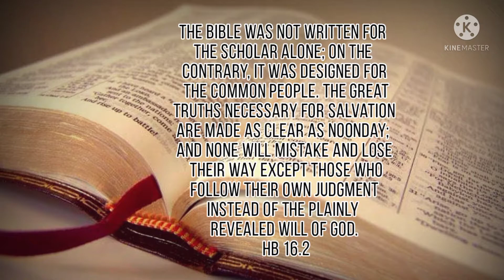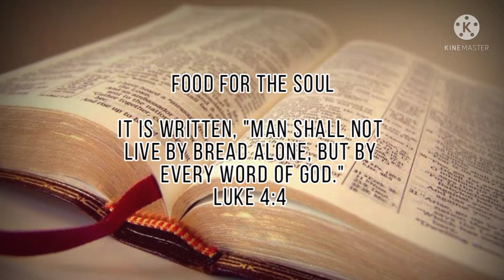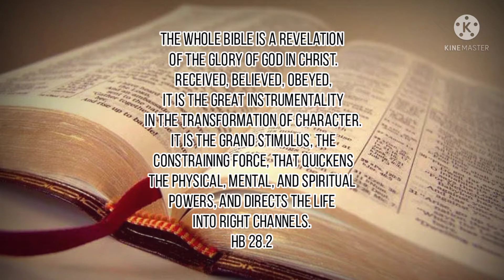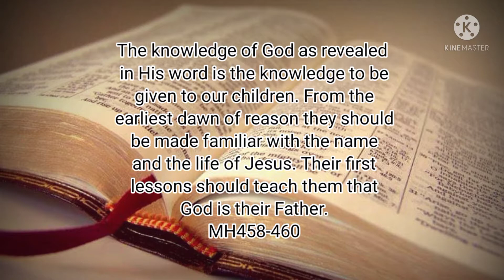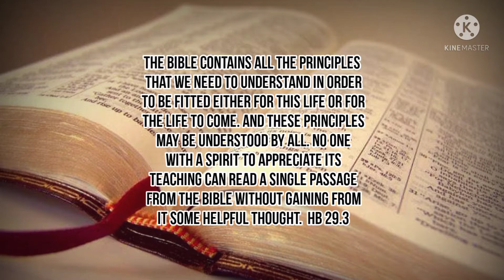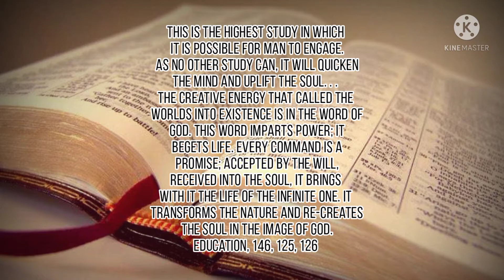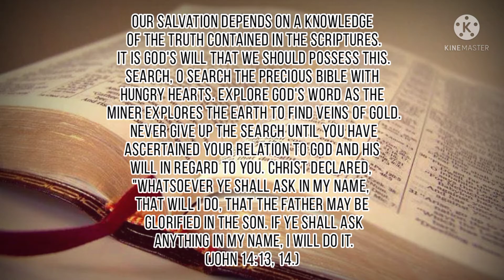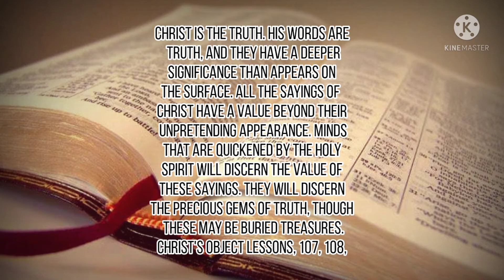Bible Book of Books Food for the Soul for the Common People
The Bible was not written for the scholar alone; on the contrary, it was designed for the common people. The great truths necessary for salvation are made as clear as noonday; and none will mistake and lose their way except those who follow their own judgment instead of the plainly revealed will of God.
We should not take the testimony of anyone as to what the Bible Book of Books Food for the Soul for the Common People Scriptures teach, but should study the words of God for ourselves. If we allow others to do our thinking, we shall have crippled energies and contracted abilities. The noble powers of the mind may be so dwarfed by lack of exercise on themes worthy of their concentration as to lose their ability to grasp the deep meaning of the word of God. The mind will enlarge if it is employed in tracing out the relation of the subjects of the Bible, comparing scripture with scripture and spiritual things with spiritual.
There is nothing more calculated to strengthen the intellect than the study of the Scriptures. No other book is so potent to elevate the thoughts, to give vigor to the faculties, as the broad, ennobling truths of the Bible. If God's word were studied as it should be, people would have a breadth of mind, a nobility of character, and a stability of purpose rarely seen in these times. HB 16.2 - HB 16.4

⏲️Time Stamps⏲️

00:00 Introduction
00:16 John 6:63
00:29 Bible was Written for All
00:59 Study with Prayer
01:21 Man Shall Not live By bread alone
01:59 The book of Books
04:05 No Other Literature can compare
04:35 Dig Deep
04:46 Contains All Principle
05:12 Central Theme of the Bible
05:48 Science of All Science
06:09 The Highest Study
06:39 Most Ancient and Comprehensive History
07:14 Presents Mystery
07:39 The More Search
07:54 Our Salvation Depends
08:24 Great Lesson Book
08:49 True Higher Education
09:09 Precious Gems of Truth
09:24 A Mystery
09:39 Lamp, Light and Bread
09:59 Leave Your Comments
10:09 Outro/ End Screen

Make comments and like to my Screen

Production Credits
Edited by: Leedaf Vlogs777
Filmed by: Leedaf Vlogs777
Video Editor :Kinemaster

Video Title: Bible Book of Books Food for the Soul for the Common People.

Mindoro Mission

Relaxing Music and Sound of Nature

Leedaf Vlogs777 is all about religious beliefs spiritual growth calm music. My goal to share the blessing, greatness of our God and sharing Hope through His word. And lastly, to support missionary to the mountains of Sablayan Occidental Mindoro Philippines, for education ,moral uplifting of minority's.

Bible Book of the Books for the Common People

Hisword Food for the common people
The old testament of the Bible
The pentateuch
Old and New Testament
Ellen G White Estate
bible